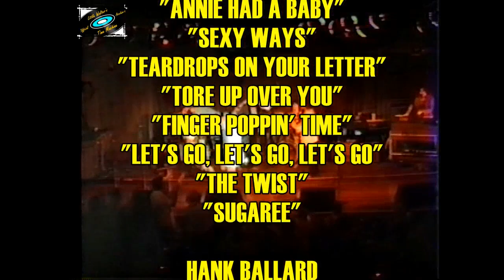Hank Ballard Live in Hampton Beach, NH - 1985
Born John Henry Kendricks, Hank Ballard joined the Detroit rhythm and blues vocal group, the Royals, in the winter of 1952 after one of their members, Lawson Smith, was drafted.  Initially, the ballad-heavy quintet was fronted by Charles Sutton, but Ballard gradually worked his way to the lead microphone, singing on the Top 10 R&B hit, “Get It”, in 1953.  Hank sang lead on a string of hit records, beginning in 1954, with “Work With Me Annie”, which was initially pressed as by the Royals and, beginning in April of 1954, the group’s new name, the Midnighters.  “Annie Had A Baby”, “Annie’s Aunt Fannie”, “Sexy Ways”, “Henry’s Got Flat Feet”, “Look At Little Sister”, “Teardrops On Your Letter”, and the original version of “The Twist” followed, and while the background vocalists occasionally changed, Ballard remained the front man.  Into the early 1960s, the act continued to score with hits including “Finger Poppin’ Time” and “Let’s Go, Let’s Go, Let’s Go”.  After the Midnighters disbanded in the mid-1960s, Ballard began a solo career and scored several regional and R&B charted hits that ranged from soul to funk and disco.  Ballard recorded with, and was produced by, James Brown during this period.
Beginning in the early 1970s, Boston-area disc jockey, concert host and producer, historian and enthusiast, Little Walter DeVenne began documenting the pioneers of vocal group harmony, rhythm and blues, and rock and roll using Super 8 movie film, reel to reel tape recorders, and whatever means were available to him. Concerts in New York, Massachusetts, New Hampshire and other locations were preserved. Sadly, Walter died in 2021, and the films were feared lost or destroyed. Through the efforts of Walter’s friend and longtime disc jockey, Mike Bollea, many of these recordings have been preserved. Through Mike’s generosity and a desire to see Walter’s historic films shared with fans and devotees of this music, we present the Little Walter’s Time Machine Official Archives series, remixed and synched by Todd Baptista, from the original source material.
In the 1980s, Walter hired Hank Ballard on several occasions to come to New England to perform.  On June 15, 1985, he headlined a concert at the Club Casino in Hampton Beach, New Hampshire.  His complete 45-minute set was preserved on video and Walter’s original source tape was used for this film.  On stage, Hank is accompanied by lead guitarist and musical director J. C. “Billy” Davis, who joined the Midnighters in 1958 and played on the original versions of “The Twist”, “Finger Poppin’ Time”, and “Let’s Go, Let’s Go, Let’s Go”.  Davis also recorded with artists including Jackie Wilson (“Higher and Higher”) and Joe Tex (“Skinny Legs and All”).  At the time, Ballard did not have a touring Midnighters vocal group, and so the popular New York-based vocal group, the Valentinos, were hired to sing the background vocals.  The well-rehearsed trio- Gil Valentin, Sonia Rivera, and James Myers- delivered a first-rate performance.  Ballard rarely lets up during the ten-song set that opens with “The Hoochie Coochie Coo” before sliding into the 1954 hits, “Work With Me Annie”, “Annie Had A Baby”, and “Sexy Ways”.  The lone ballad, “Teardrops On Your Letter”, follows, before Hank picks up the pace again with “Tore Up Over You”, “Finger Poppin’ Time”, “Let’s Go, Let’s Go, Let’s Go”, and “The Twist”.  For the encore, Ballard chose the 1959 rocker, “Sugaree”.
Soon after this performance, Ballard reorganized the Midnighters, recording and touring worldwide for the remainder of his life.  He was inducted into the Rock and Roll Hall of Fame in 1990.  Hank was 75 when he died of throat cancer in 2003.